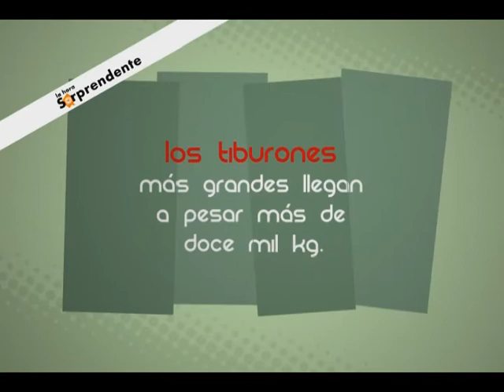SABIAS QUE 0119